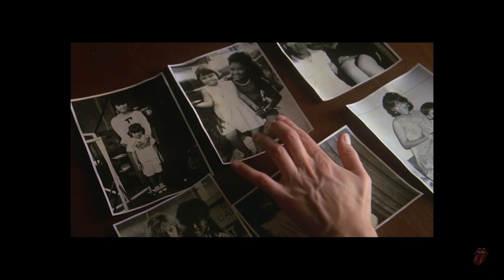Gimme Shelter - Off Limits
The Rolling Stones - Gimme Shelter
Twentieth Century Fox - Off Limits